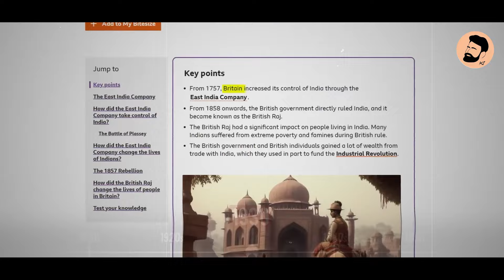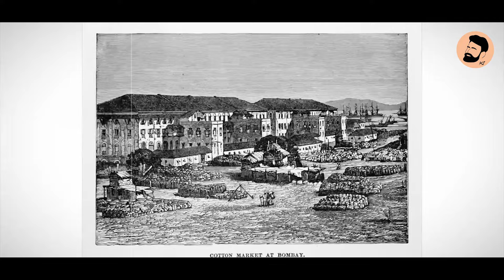India’s Pre-Independence Period (1850-1947)| CA HARSHAD JAJU| Ep:01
This Topic Contains Details of CA Foundation Chapter 10 Indian Economy!